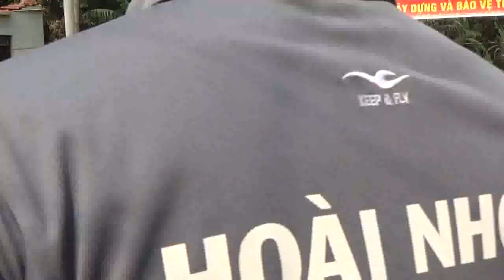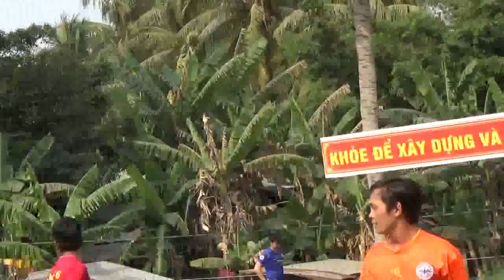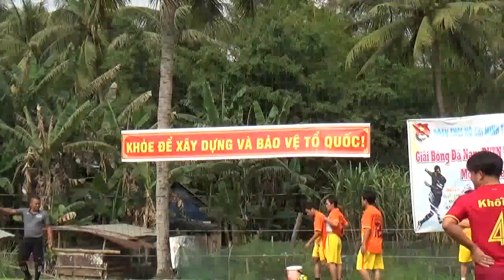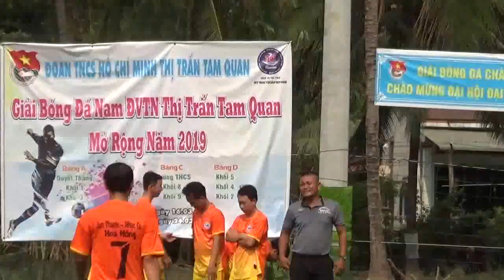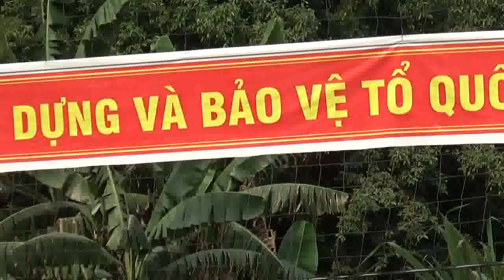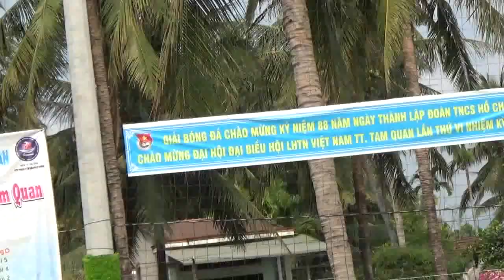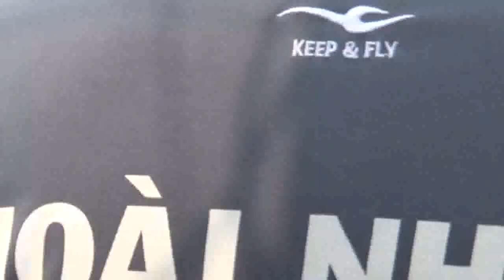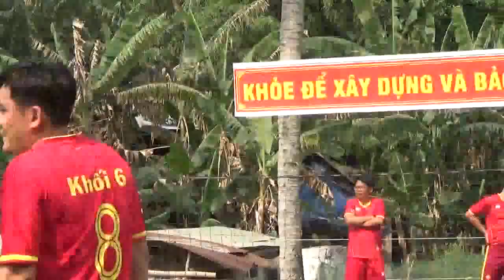TRẬN BÓNG MƯA BÀN THẮNG